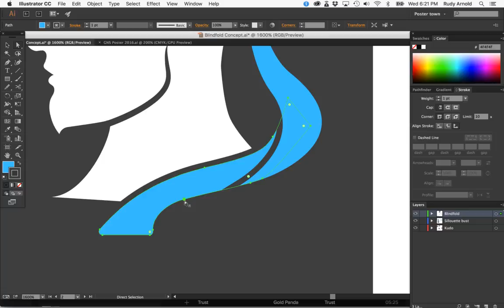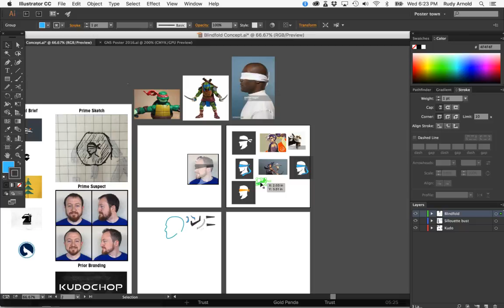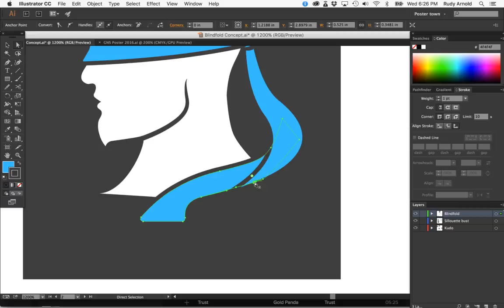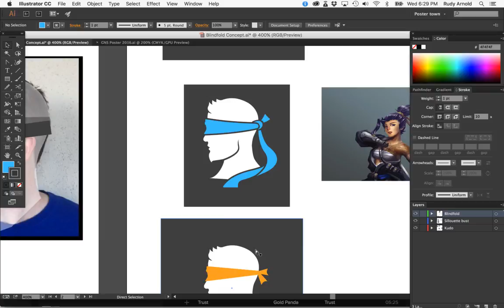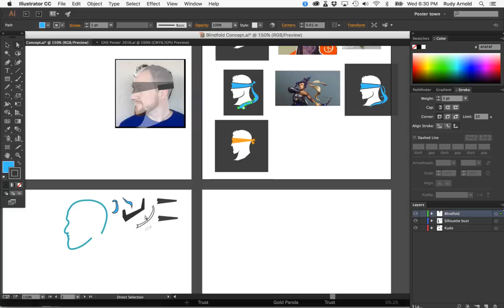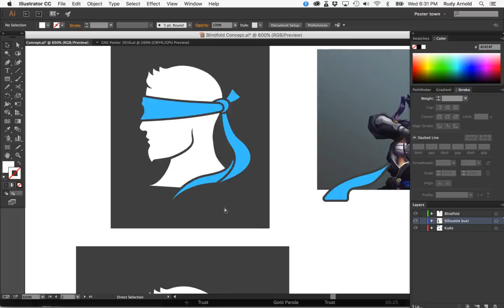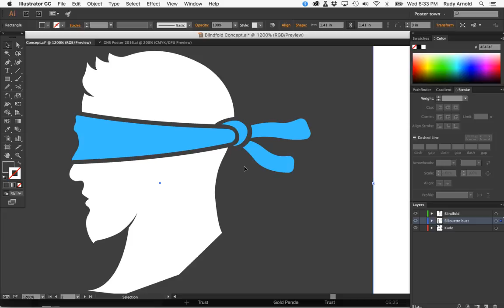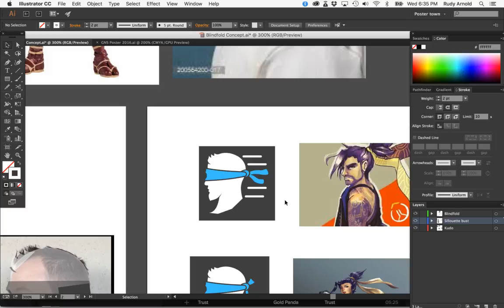Kudochop Branding logodesign graphicdesign (Part 11)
Round two of Kudochops branding.